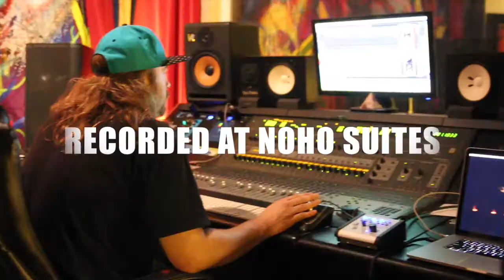Rob Leines Summersville EP PROMO VID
Rob Leines
Song: Mountain Man
Promo Video
New Summersville EP Available NOW
Recorded at: NOHO Suites
Filmed By: Trevor Wallace